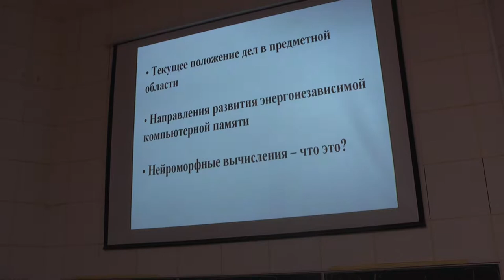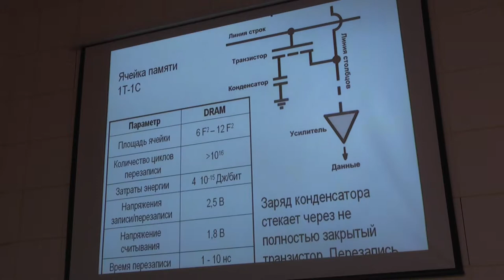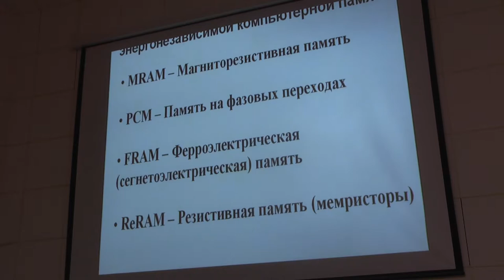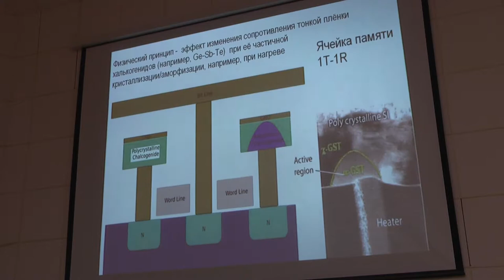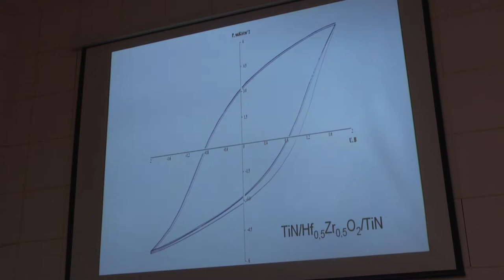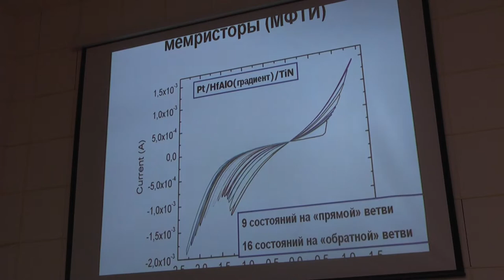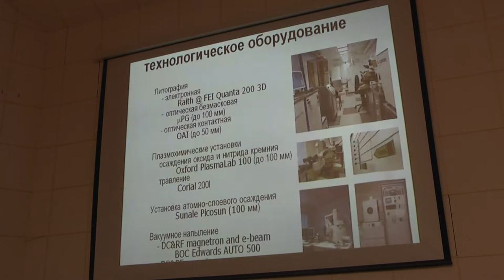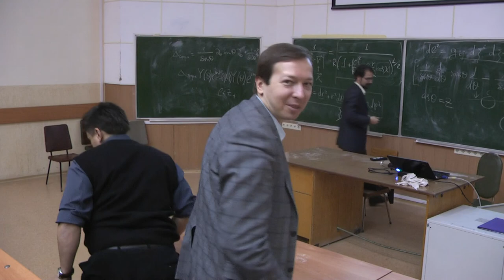"Перспективные виды энергонезависимой памяти — на пути к нейроморфным вычислениям".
кфмн Заблоцкий А.В. (ФФКЭ), 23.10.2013.
Лавинообразное распространение мобильной электроники и встраиваемых систем накладывает все более жесткие требования на ограничения энергопотребления интегральных схем. Согласно Международной дорожной карте развития полупроводниковой индустрии (ITRS) в настоящее время активно развивается множество альтернатив традиционным флэшкам и даже оперативной DRAM-памяти. Эти альтернативы основаны на интереснейших физических эффектах: фазовых переходах, гигантском магнитосопротивлении, поляризации сегнетоэлектриков, резистивном переключении в тонких плёнках нестехиометрических оксидов и т.д. Кроме того, активно развивается компонентная база для аппаратной реализации нейронных сетей и широкому внедрению нейроморфных вычислений.
В докладе будет представлен краткий обзор современного состояния в предметной области и рассказано о работах и результатах НОЦ "Нанотехнологии" МФТИ в данном направлении.